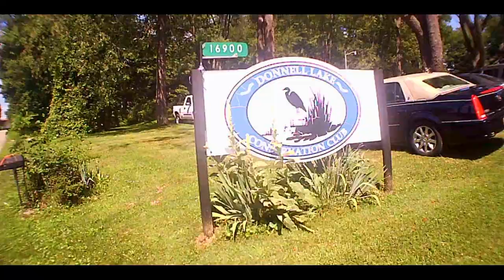4th @ the lake 2018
4th of July @ Donnell Lake 2018